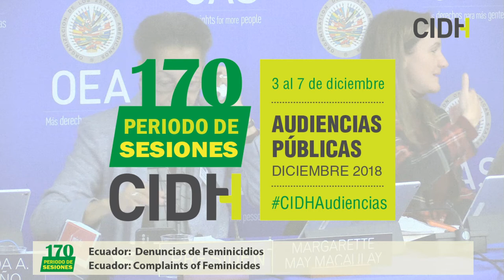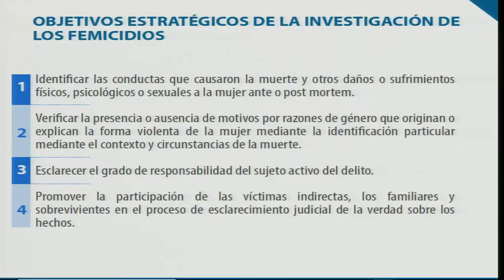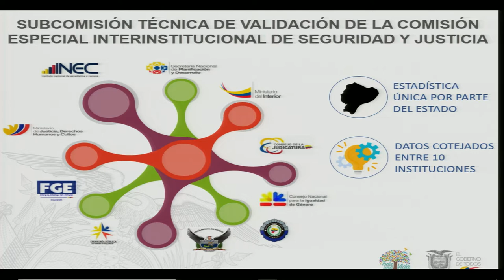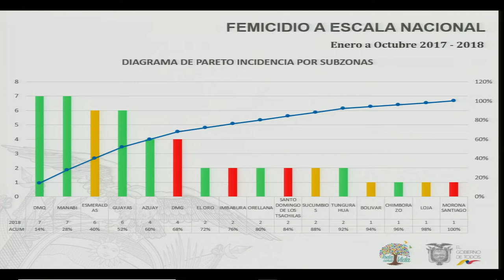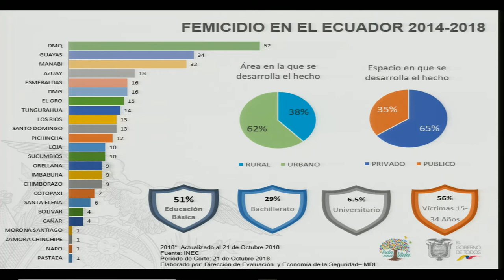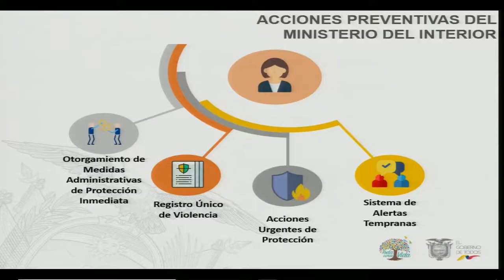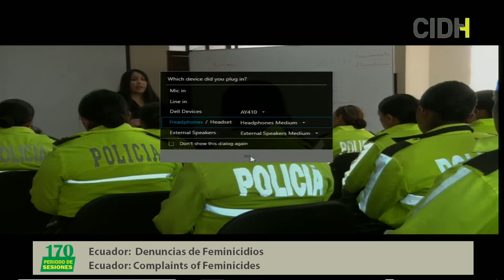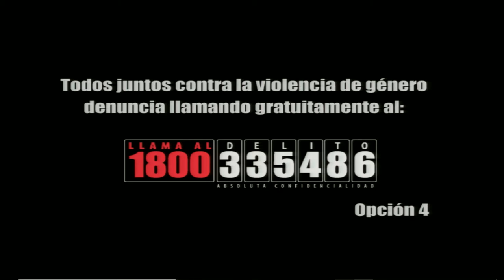Ecuador: Denuncias de Feminicidios